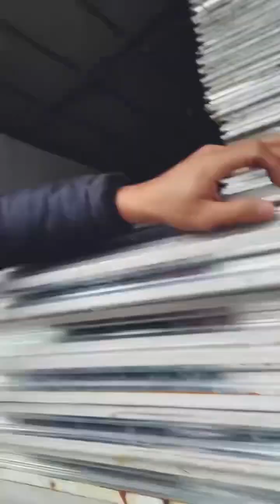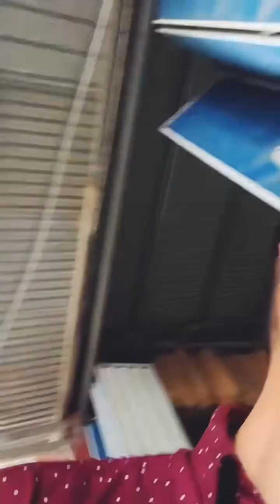Tấm Vách Ba Len Thần Quạt Thánh Quạt Vua Quạt Lính Quạt